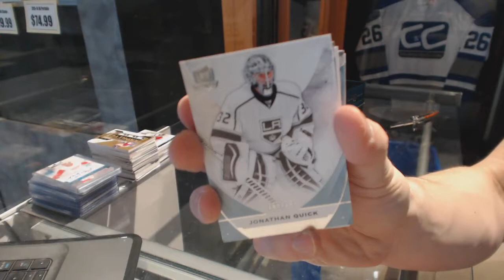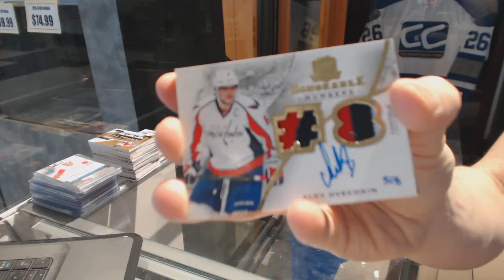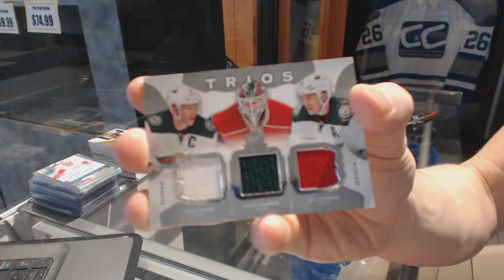15-16 Upper Deck The Cup Hockey Box Break - C&C GB #6799